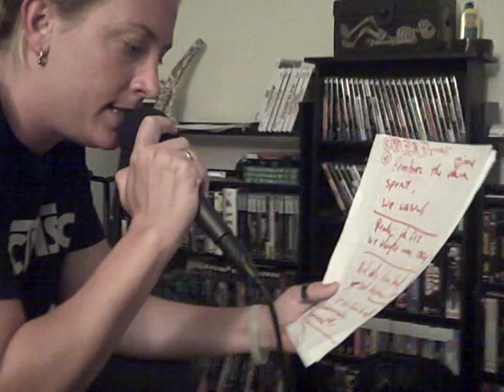brooke 1st verse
mike , brooke, steve  recording a song